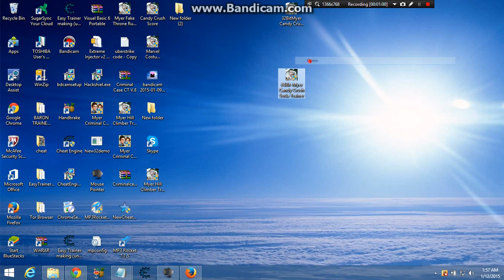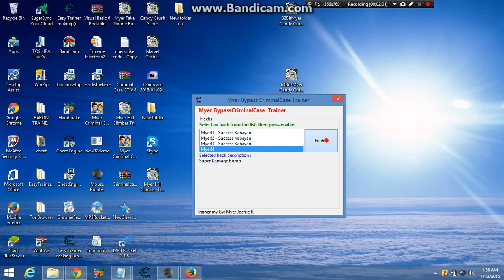Myer Candy Crush Soda Trainer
DOWNLOAD LINK IS IN GROUP YOU NEED TO BE A MEMBER OF Myer Cheat Engine Game Maker TrainernFor NewBies...LINK IS